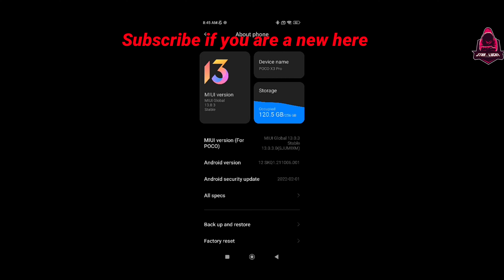POCO X3 PRO 2023 - Is It Still the Best Budget PUBG Phone?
Welcome to the (STAR . LUCKY ),,,,,,, Luckymir gaming ) channel.

In this video you will see the game performance of Poco x3 mobile .

M416 glacier level 2
M416 glacier level 3
m416 glacier level 4

Record by : Glipse screen recorder

Device :       Poco X3 Pro ( SD 860)

M416 Glacier Upgraded To Level 4 Link,

Need Support ❤️❤️❤️❤️